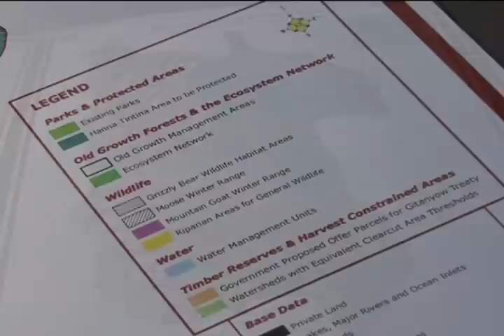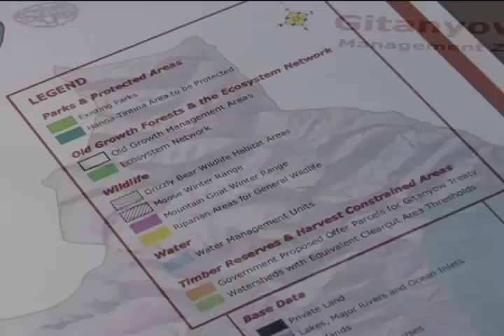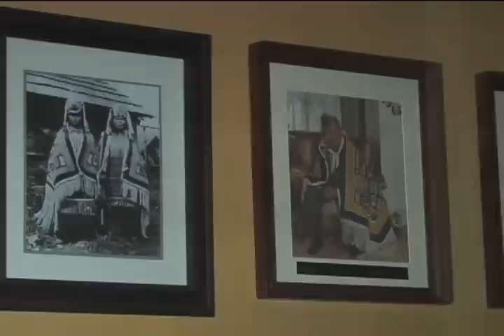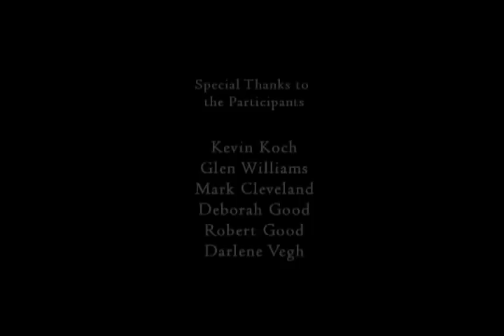Gitanyow Nation: Land Use Planning to Protect their Territories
Gitanyow ctiizens, a nation with a strong system of hereditary chiefs,  talk about the impacts of development on their traditional lands and how their land use plan has helped protect their territories.